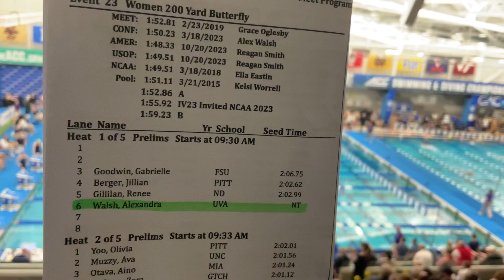W 200 FLY PRELIMS H1 WALSH (A)